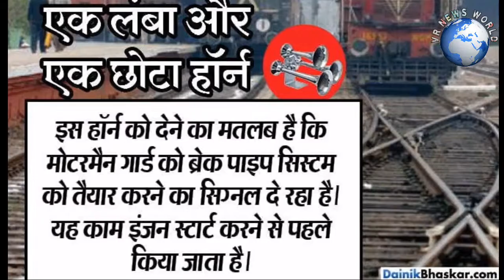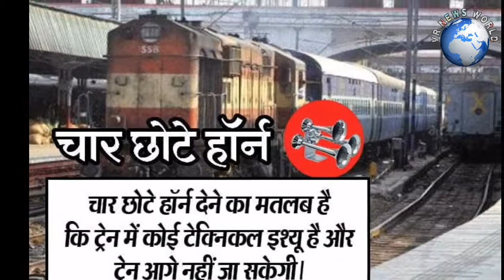Types Of Horns And What They Mean In Indian Railways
full knowlage of types of horn in all world